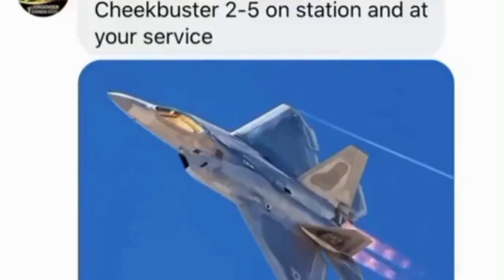Ready Up, we going to war